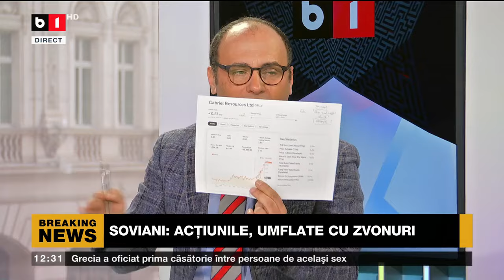R: SOVIANI, ANALIST ECONOMIC: VALOAREA COMPANIEI LA BURSĂ S-A DUBLAT_Știri B1TV_9 mar. 2024